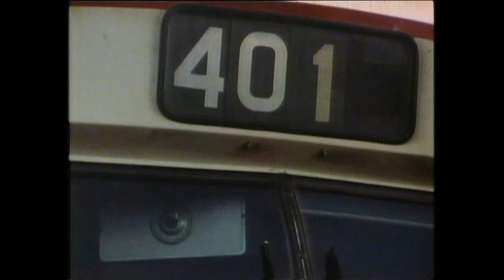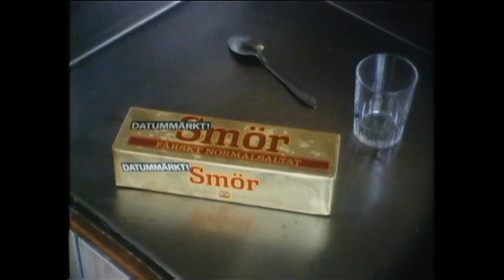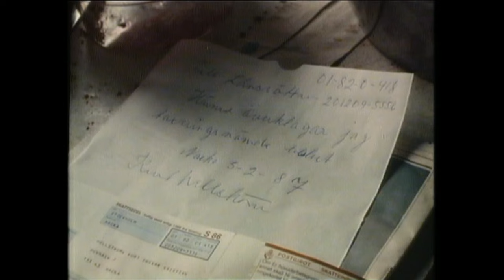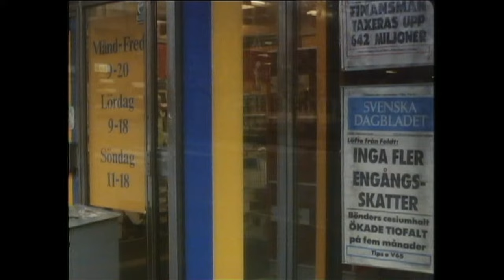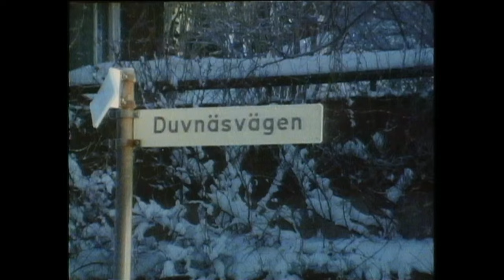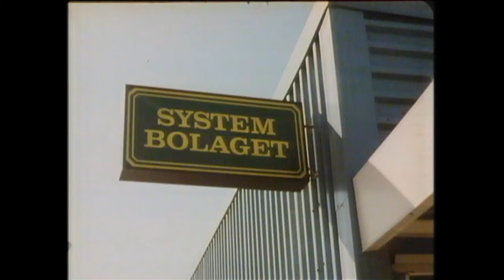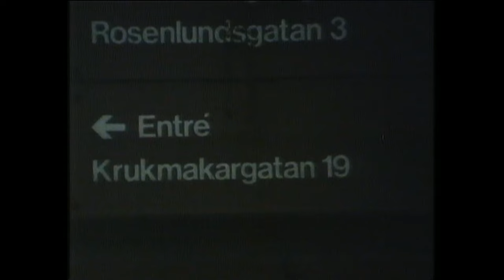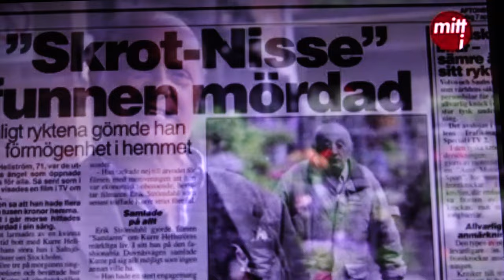SAMLAREN Utökad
En utökad dokumentär från 1989 om Nackaprofilen "Träskmannen" Kurt Hellström, av Erik Strömdahl. Filmen avslutas med ett lokalt reportage om det tragiska mordet på honom 1992. Det ger en inblick i hur det gick till.
"VADÅ SKRÄP? - DET ÄR VÄRDESAKER!" Han hinner inte städa, gifta sig eller deklarera, men annars är hans tid obegränsad. Sara Lidman skrev: Kurre är en filosof som ser hela tillvaron utifrån skrotet - och filmen om honom är ett konstverk.
Filmen visades på bio, i SVT 1991 och vann Juryns Specialpris på Amsterdams dokumentärfilmsfestival 1990. Delproducent: Svenska Filminstitutet.